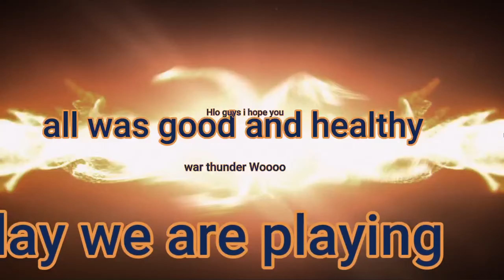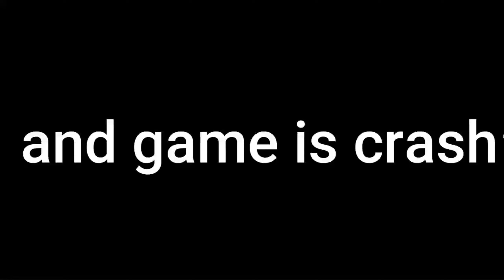War thunder Woooo 💥💥💥